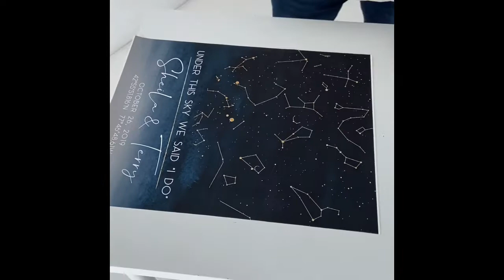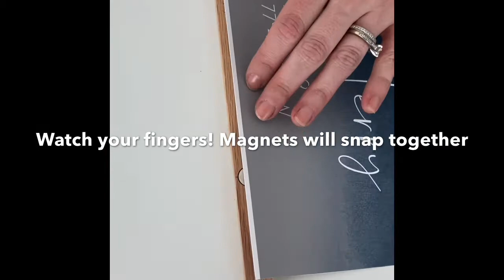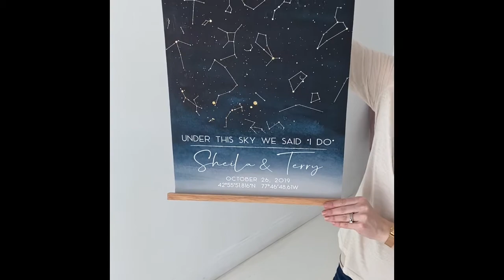Canvas Hanger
Watch this video to see how to properly hang your canvas print using our canvas hanger frame.